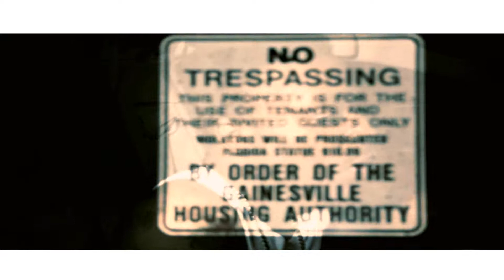HATERS 43RD WHITEY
DUICEY DOO FILMS H.D